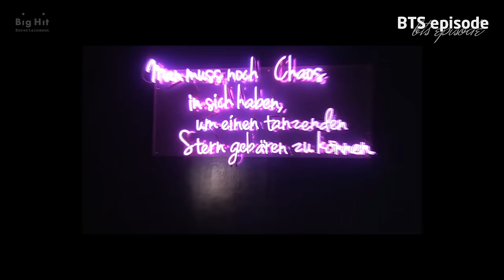[EPISODE] BTS (방탄소년단) 'WINGS' Jacket Shooting Sketch